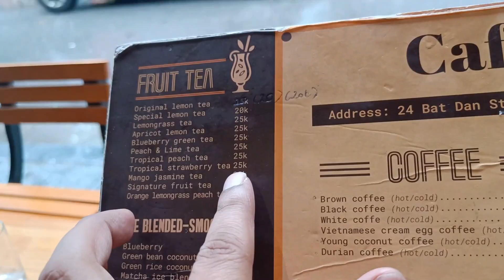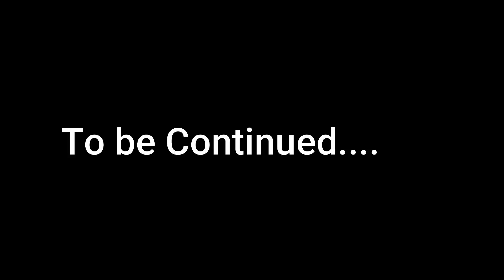First day in Vietnam 🇻🇳 || Explore Amazing Food ll ध्यान रखें आर्डर 🐖 करते वक्त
HI Friends,

This video is all about exploring food, I would like to suggest you always  asking for pork and beef once order placed.

As well as you will be get  information related to travelling.

Best place to stay this hostel

Hanoi City Backpacker hostel
55 Su Bat street Vietnam